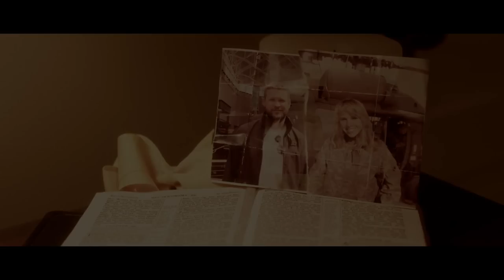Welcome To Inspiration (Official Trailer)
Official 2 minute trailer for Welcome to Inspiration movie.

We will see you there!